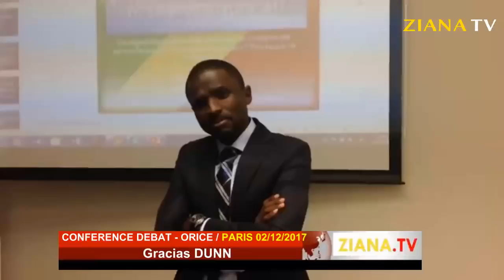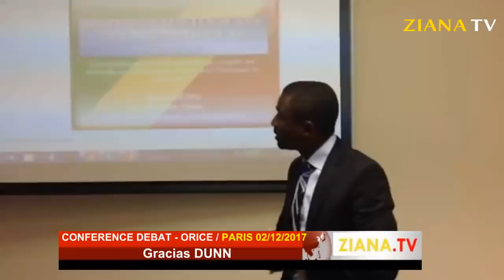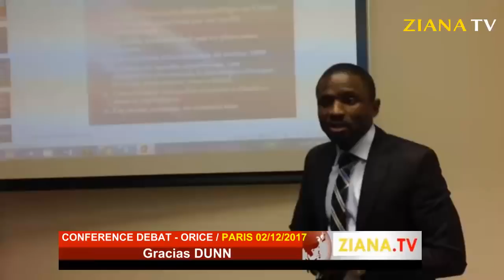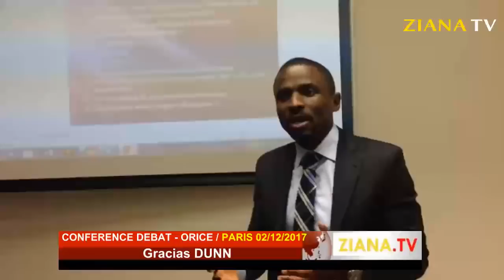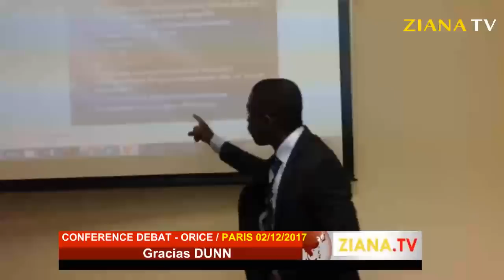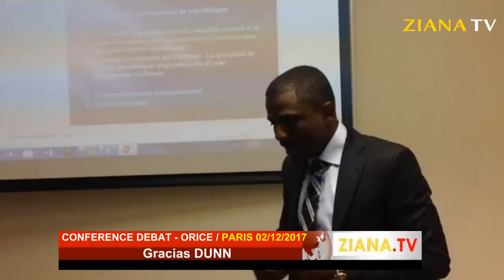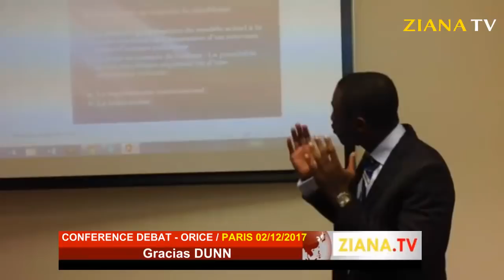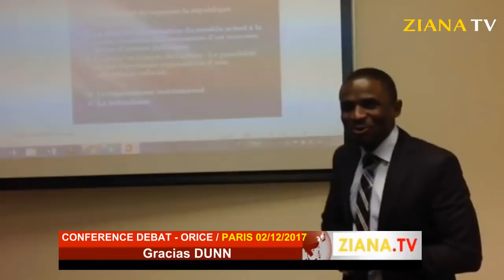Paris 02/12/2017. ORICE - Conférence-débat sur la République. Intervention de Gracias DUNN